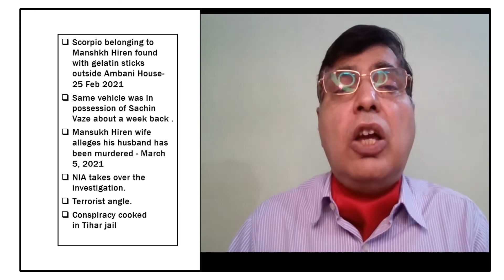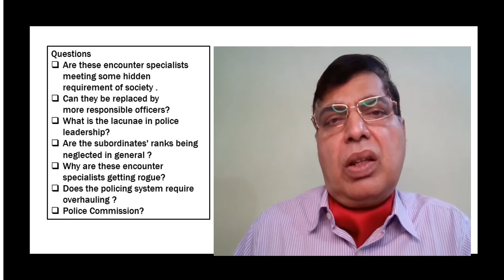Sachin Vaze :Hero Turned Villain: Col Virendra Kumar ( Hindi with English Subtitles)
This is the story of encounter specialist - Sachin Vaze of Mumbai police who is being investigated by NIA for parking the Scorpio with explosives in front of Antilia, the residence of Mukesh Ambani in Mumbai. Is it a part of conspiracy or a stand alone incident with no connections with any big conspiracy . Do we require encounter specialists in our police force ? We discuss the large question of overhauling of police and judiciary so that we do not require encounter specialist or if they are there , they do not turn rogue. We discuss all these issues .